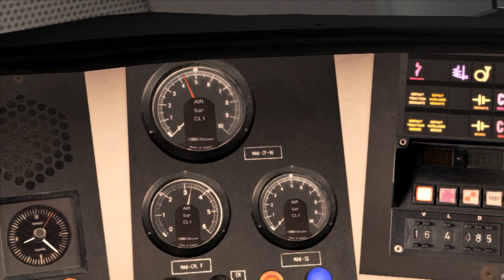Train Simulator 2019 - Mise en service BB 26000 SimExpress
Mise en service de la BB 26000 de SimExpress.

Add-ons

Ligne : AHS ATLANTIC HIGH SPEED (LGV A)
Éditeur : Just Trains

Locomotive : Locomotives BB26000 Sybic
Éditeur : SimExpress

Voitures : Voitures Corail VTU – Grandes Lignes
Éditeur : SimExpress